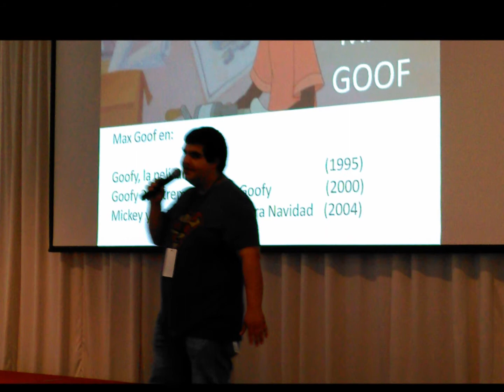GAMACON TIJUANA 2017